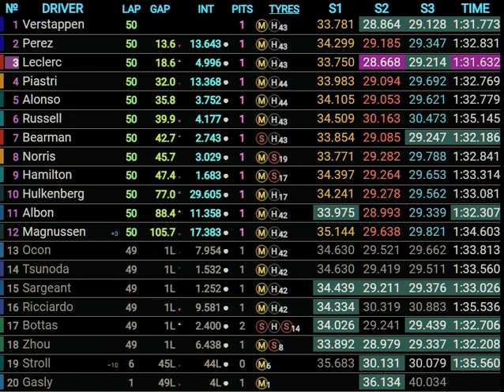Grand Prix d'Arabie Saoudite 2024 : le résultat de la course